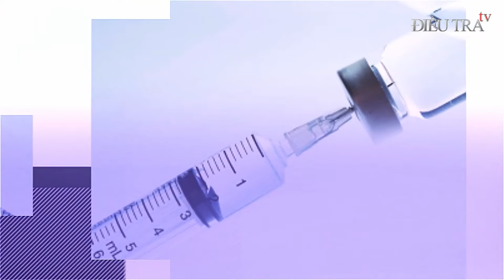KHIẾP ĐẢM phạm nhân đánh bạn tù ‘thừa sống thiếu chết’ vì dám láo | Điều tra TV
Điều tra TV | Vừa mới nhập trại thế nhưng đối tượng đã có những biểu hiện không hợp tác thường xuyên la hét, làm ồn. Và đặc biệt đỉnh điểm là lợi dụng việc quản giác kiểm tra hồ sơ hắn đã trộm gậy cao su, giấu mang về phòng. Sau đó sử dụng đánh vào mặt bạn tù khiến 1 phạm nhân tử vong.